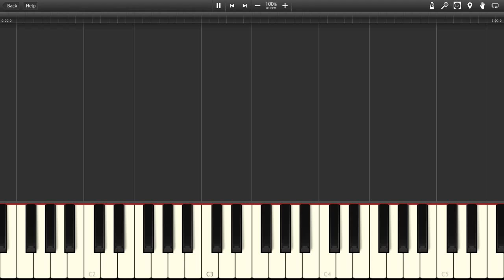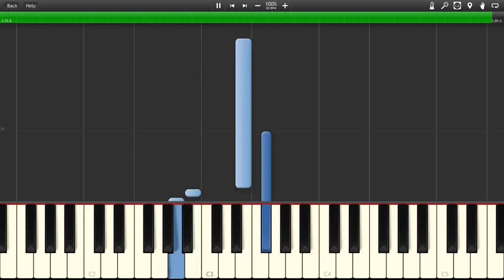Resurging of Kakariko Village - The Legend of Zelda: Twilight Princess [Synthesia]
The song "Resurging of Kakariko Village" from the game "The Legend of Zelda: Twilight Princess"